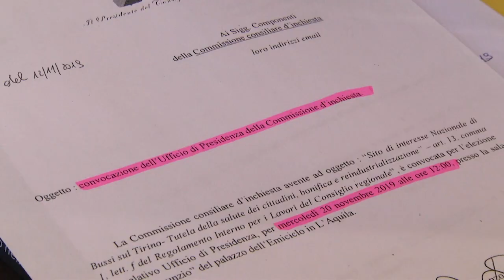Legnini eletto Presidente della Commissione d'inchieste su Bussi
Il neo eletto presidente della "Commissione d'inchiesta - Sito di interesse Nazionale di Bussi sul Tirino", Giovanni Legnini, spiega la funzione e gli obiettivi del nuovo organismo e introduce il metodo di lavoro.